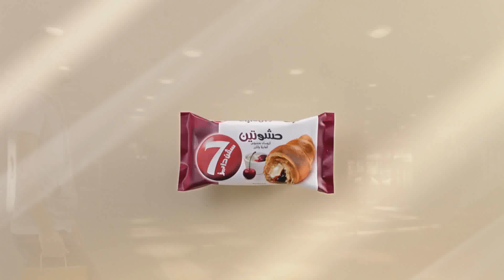7 Days TVC - Double The Fun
7 Days TVC - Double The Fun